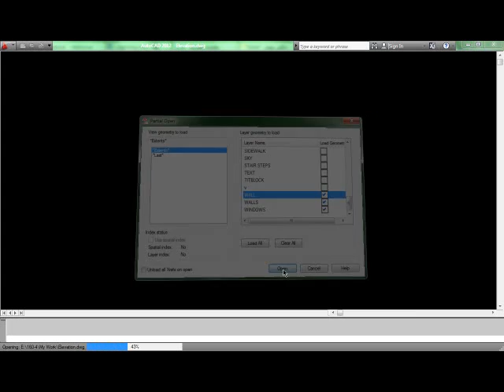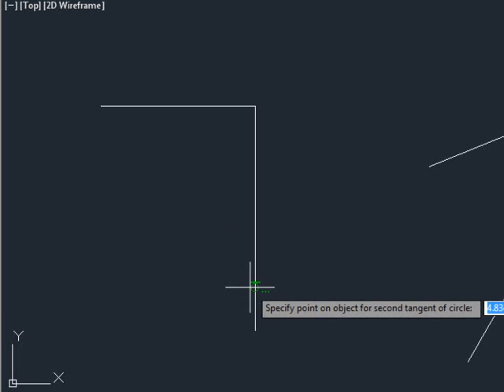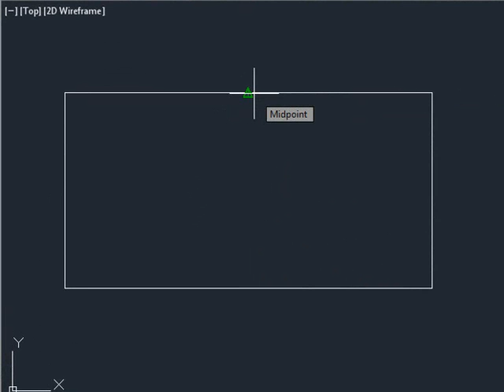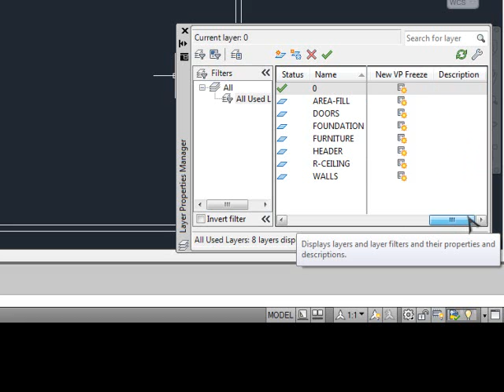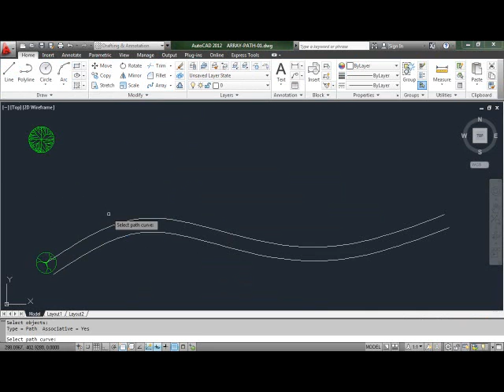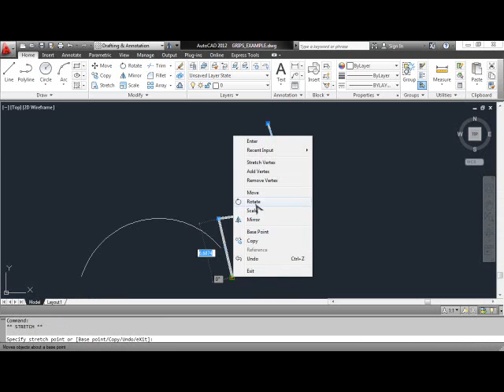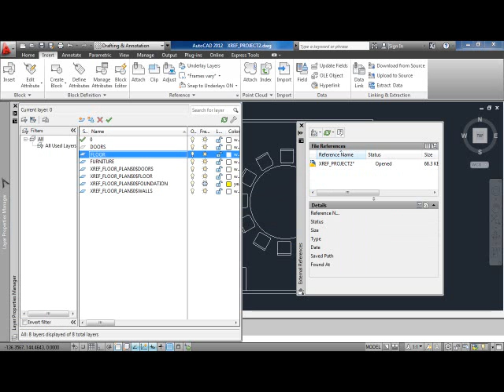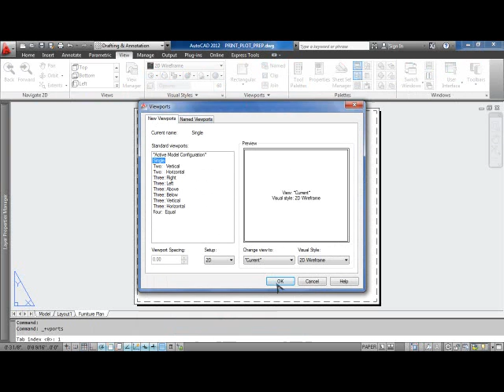Sample lessons for Autocad 2012_ تعليم الأتوكاد 2012